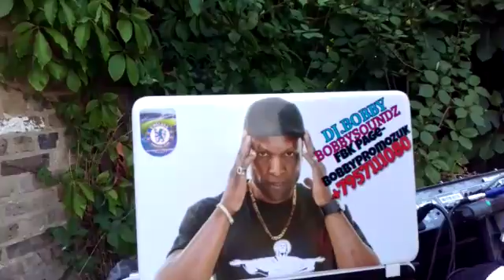MUYEKELA-GOODGUYZ@DJ BOBBY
UK2UG CONNECTION